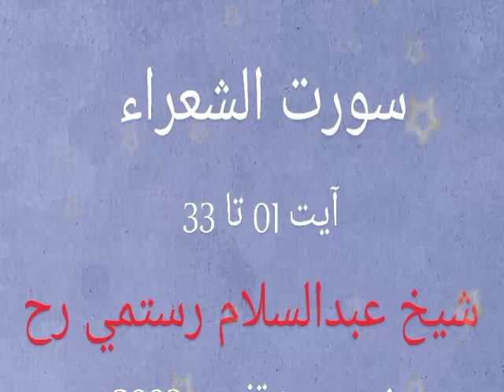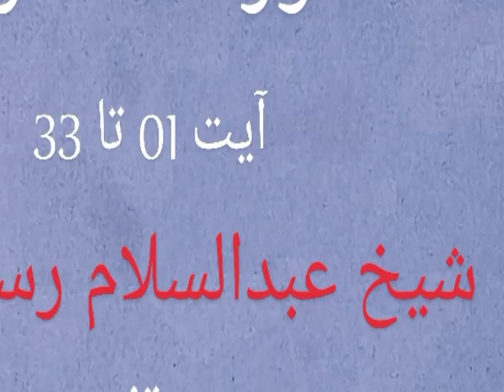سورت الشعراء آيت 01 تا 33 Sheikh Abdul Salam Rustami RA Pashto Dawra e Tafseer 2003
Sorat e Al Shuaraa Ayat 01 To 33 Sheikh Abdul Salam Rustami RA Pashto Dawra e Tafseer 2003
شيخ عبدالسلام رستمي رح پښتو دوره تفسير سورة الشعراء آيت 01 تا 33 کال 2003